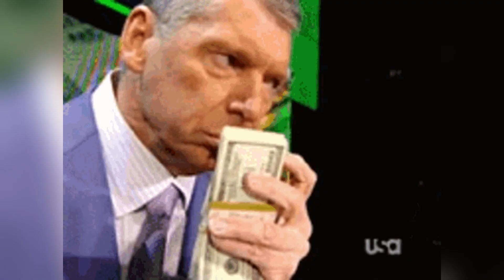That's How These INCREDIBLE MUTANTS Appear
An octopus is called an octopus because it has eight tentacles. But what if it only had six tentacles? Would it be a six-tentacled octopus? What if a goat had eight legs and genitals of both sexes? Or a three-headed frog? In today's video, I'll be looking at some amazing animals with mutations.

Chapters:
0:00 Intro
0:16 Octopus
1:00 Goat
1:25 Dog
2:35 Snake
3:39 Frog
4:39 Cat
5:45 Pig
6:33 Tiger
7:38 Cat (again)
8:47 Cat (again x2)